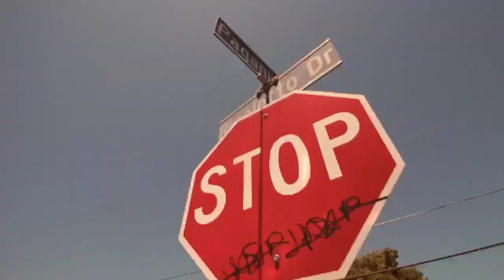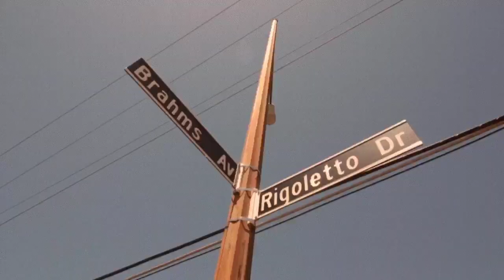Dunk5347 - Rigoletto Dr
Prod By Beat Meanace
Video shot by Fresh JJ

Lyrics:
Listen I just wanna chill you know ima kickback
And you kno it’s Dunkman no one can forget that
Hataz keep talkin they don’t wanna see me
I don’t give a fuck about people who don’t beleive me
Do it for my city yeah you know it’s San Jose shit
East side till I die till the day I’m cremated
Ask around you m kw that I Neva play bitch
Still stunting 5347 this that Bay shit
You know I be chillin n we still gettin faded
Lost a lot of homies but it’s still swat team stuntin
Ima do my thang n still make it to the top bruh
Feelin like I got a fever you kno my shit hot bruh
Key to this game got this shit on lock
All my homies out here gettin shit n we and gon stop bruh
408 till the end of my time
But for now let’s live it up and let’s just all get high
Trust me u don’t want no problems you don’t really wanna die
Middle finger to a hater you don’t really wanna try
Neva gon quit rappin even if I really tried
Shit I’m goin all in guess it’s fuccin do or die ughh
Rigoletto Dr Rigoletto Dr yeah
Hataz gon hate we won’t let em slide yeah
Heard a hatter talkin shit we won’t let em slide
Got me all up in my zone focused on my direction
Mutha fuckas I’m raw like I neva Beed no prtection
And you focused on the attention
While I’m livin life cuz it’s a blessing
Baby roll with a star I’m what you see in the sky
All these lil fuck boys always killin the vibe
Yeah my squad to deep homie we ready to ride
Dunkman be the name you know I’m ready to ride Wassup